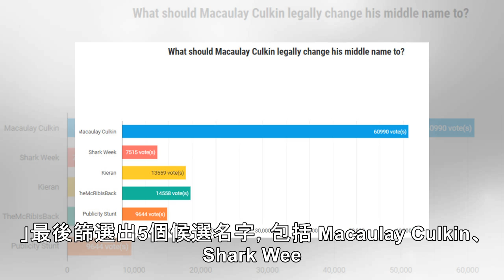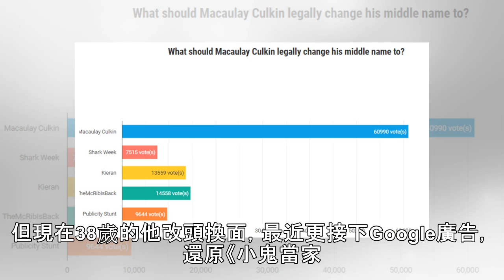《小鬼當家》麥考利改名 網友看到「票選結果」：是我眼花嗎 | ETtoday星光雲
▲麥考利克金。（圖／《小鬼當家》劇照、達志影像） 記者許瑞麟／綜合報導 《小鬼當家》麥考利克金（Macaulay Culkin）積極擺脫過去的負面形象，重新出發，前陣子舉辦「改名票選」，想更換自己的中間名，聖誕節當天便在推特宣布票選結果，未來名字將從Macaulay Carson Culkin改為Macaulay Macaulay Culkin Culkin。 麥考利克金11月便要大家幫忙選出新名...